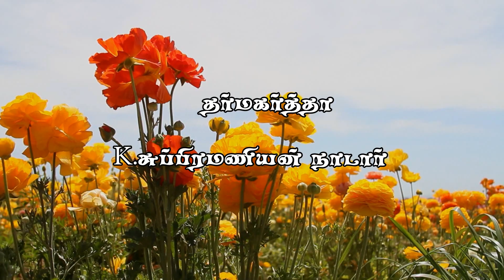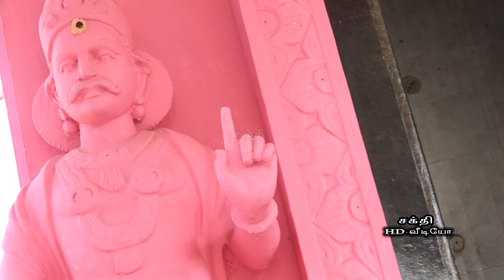தீர்த்தம் எடுத்து வருதல் 2021